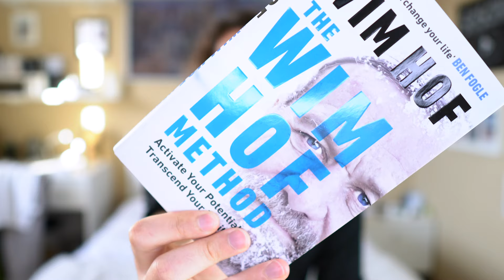TOP 10 Profumi Economici Da Uomo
Il libro di Wim Hof